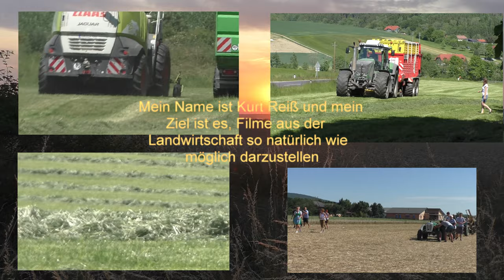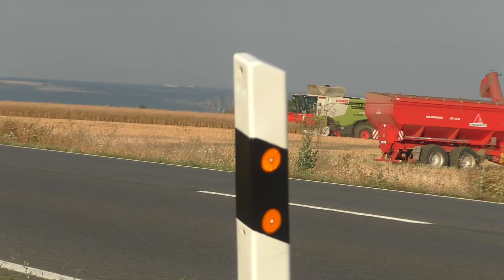lohnunternehmer beim dreschen im sommer bei extreme wärme mit claas und john deere und co im weizen